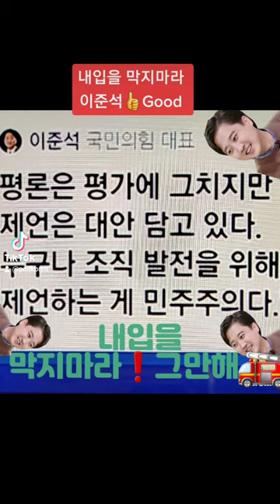이준석 💋내 입을 막지마라 👍Good 👍